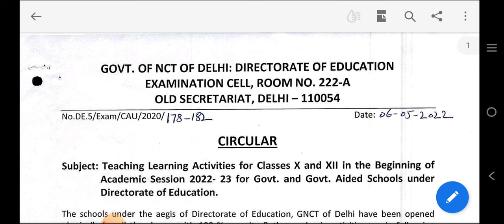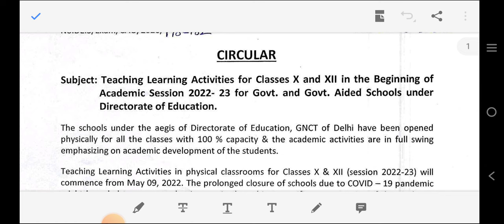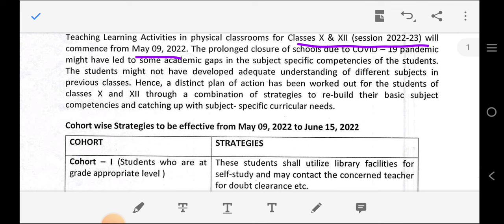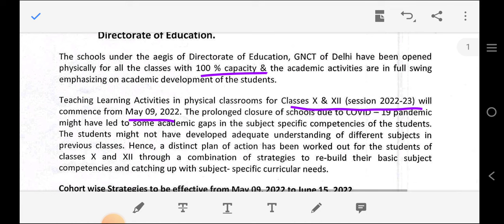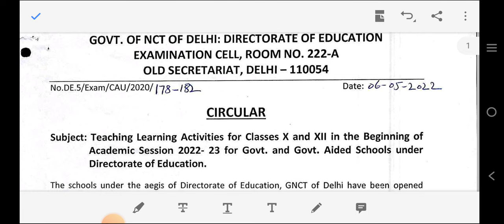रिजल्ट के बाद अब स्कूल कब जाना है, for class 10 & 12 | Session 2022-23 | Classes in summer vacation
@shikaha pravah

Result aa gya, ab school kab jana hai
When will classes start for class 10th or 12th
रिजल्ट के बाद अब स्कूल कब जाना है।
School kabse jaana hai,
Classes in summer vacation
Doe latest circular ||
school related circular ||
 Doe latest update When to go to school class 9 & 11 ||
Doe latest circular ||
school related notice ||
Doe latest update 2022 class 9 wale bacche school kab se jaenge ,
pass student school kab se jaenge in Delhi , Delhi mein 9 aur 11 wale bacche school kab se jaenge ,
class 9 & 11 compartment date sheet released||  compartment date - sheet 2021-22 ||  compartment date sheet do shocking circular ||  class 9 & 11 compartment date sheet released ||  compartment date-sheet 2021-22
director of education latest update ,
director of education latest circular , class 9 and 11th compartment date sheet 2021/22 , compartment date sheet class 9th and 11th released , compartment date sheet session 2021-22 released ,
how to  check class 9th and 11th date sheet 2022 ,
kaksha 9 ki compartment date sheet kaise dekhen ,
kaksha 11 ki compartment date sheet kaise dekhen ,
kaksha 9 aur 11 ka compartment ka paper kab hoga ,
when will be paper class 9th and 11 compartment ,
compartment paper  kab hoga , compartment paper ki date sheet kya hai ,
class 9th and 11th compartment date sheet , how to check class 9th compartment date sheet 2022 ,
how to check class 11th compartment date sheet 2022 ,

10th or 12th classes
10th & 12th classes 2022 23
exam result 2021 22
result ke baad kabse jana hain school,
Result 2022 class 9 ,
doe result 2022 class 11 ,
doe exam result 2021 22 ,
class 9 result 2022 delhi ,
class  9 result 2022 ,
class 9 result delhi,
class 9 result 2021-22 ,
class 11 result 2022 ,
class 11 result 2022  cbse ,
class 11 result 2022 kaise nikale ,